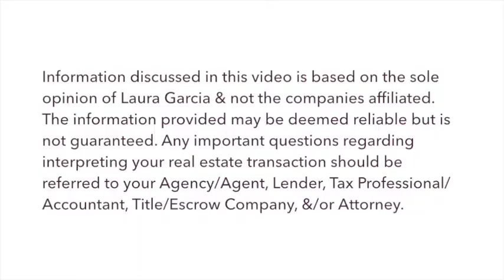What is a Realtor? What are the Benefits of Working with a Realtor?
A frequently asked real estate question is: What do Realtors even do?
Watch the video to learn how Realtors assist customers.